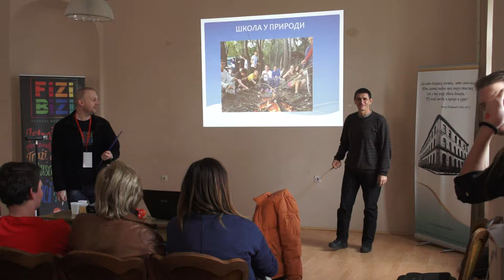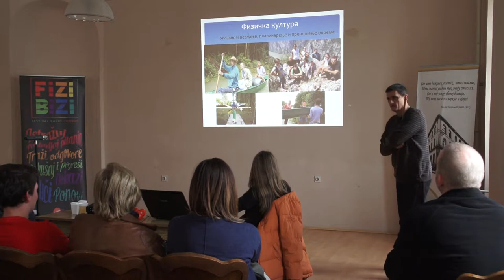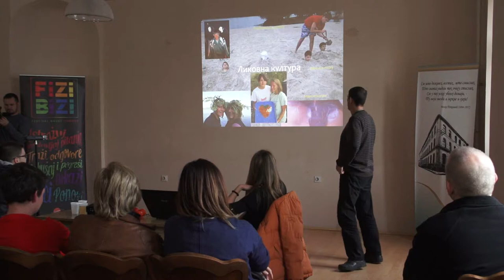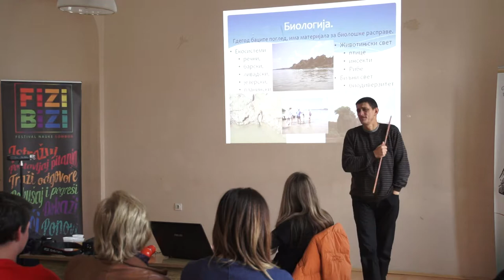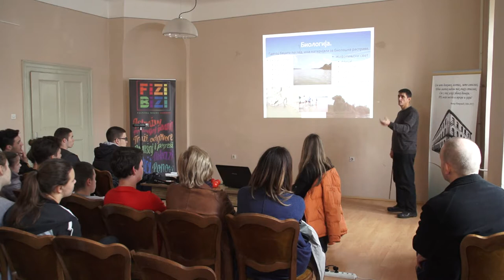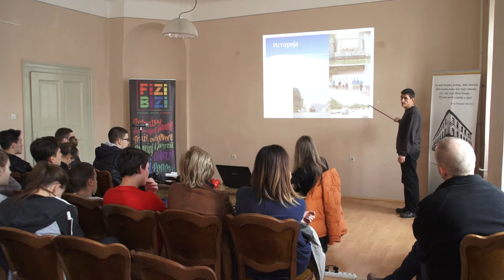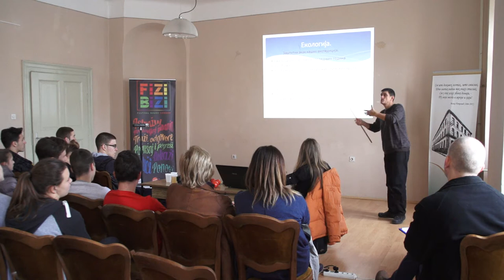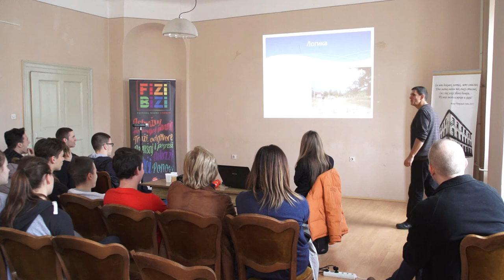Predavanje ''Škola u prirodi'' (Fizi Bizi Fest 6)